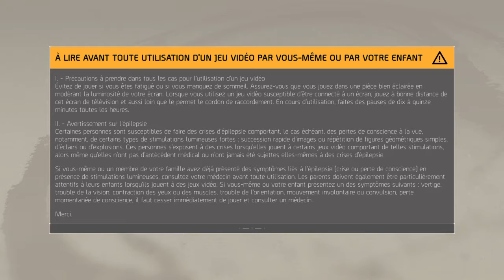Tom Clancy's The Division® 2 Episode 1